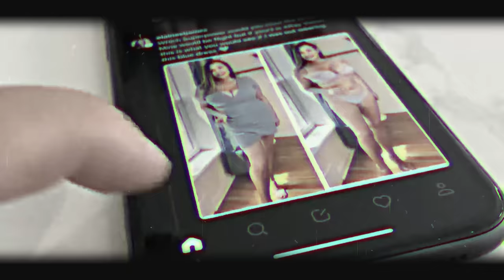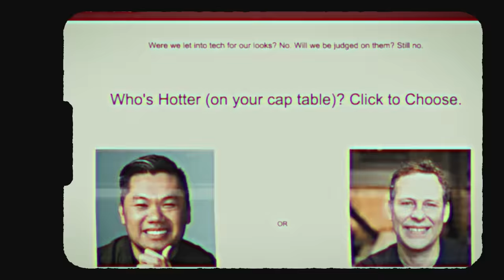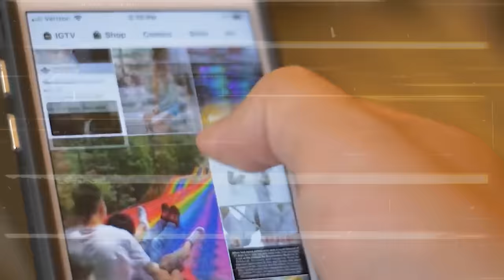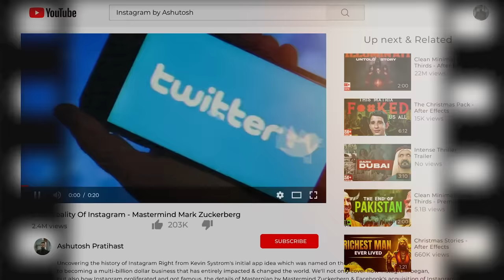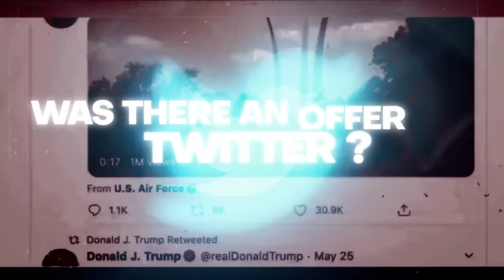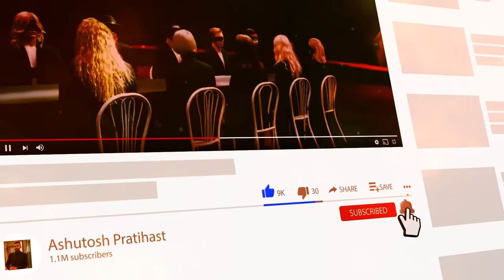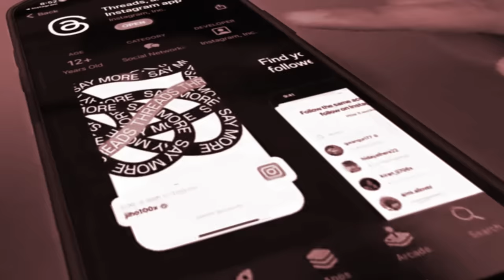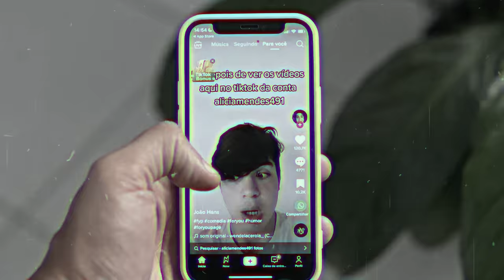Dark Truth Of Social Media Business: How Mark Zuckerberg Became A Billionaire?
This video unveils the real truth behind social media, the dark business of social media & how Mark Zuckerberg actually manipulates digital space. How Mark Zuckerberg became a billionaire by copying & stealing other's ideas. If you understand the dark business of social media & how it is affecting our lives, there's a good chance that you'll be able to control social media addiction & will focus more on personal development in all terms.
Learn, Implement & Grow!

Share the message if you are inspired!